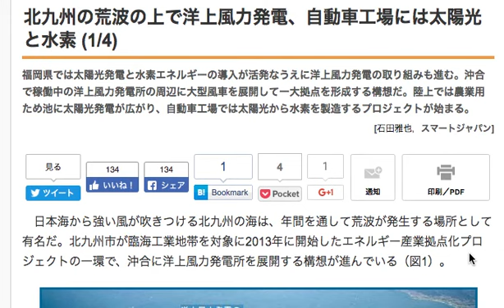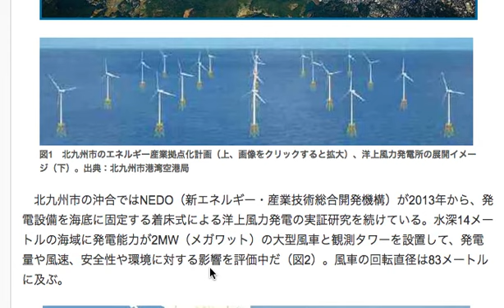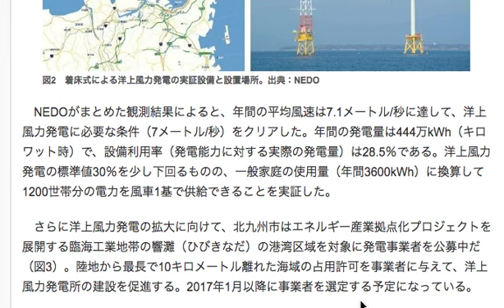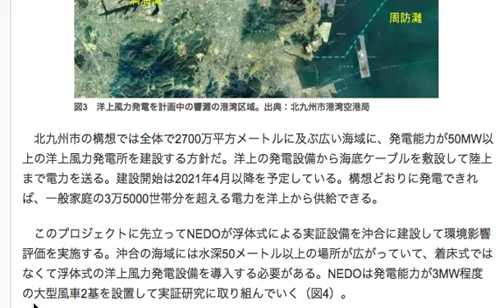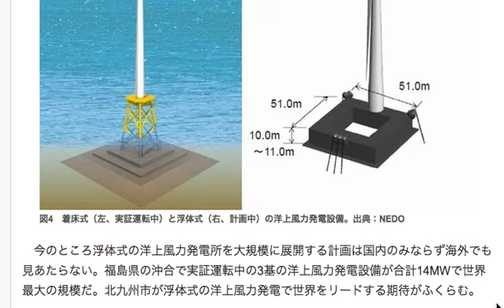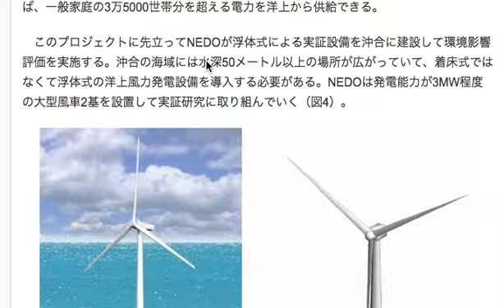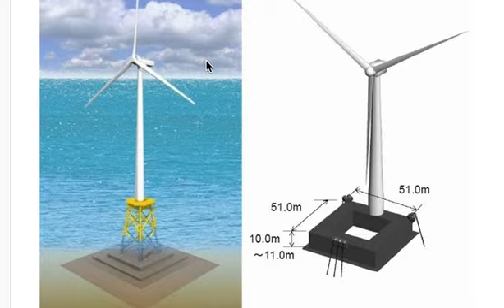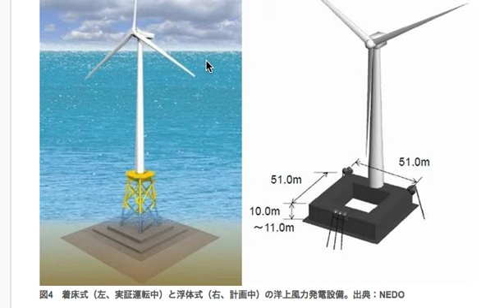北九州市での再生可能エネルギープロジェクト No1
北九州市で新たに港湾地域を中心として洋上風力発電のプロジェクトが立ち上がっています。
この地域は、明治以来から炭鉱などのエネルギー関連産業で発達してきた経緯があり
再生可能エネルギーでも大きく発展しそうな機運がありますね。

私自身はまだ行ったことがないので
どのような土地なのかイメージが湧かないのですが
特に福岡は空港からも近くてアクセスはいいと聞きます。

それと、食べ物も非常に美味しいものが多く
都心もコンパクトにできていて
とにかく移動が楽だと言う人もいますね。

この土地ならではの特色も多く持ちつつ
エネルギー関連でも盛り上がってくると
今後は九州地域も面白くなってくるのではないでしょうか。

今現在でも観光地域として、東南アジアからの観光客が
大勢訪れるそうで
インバウンドでも元気になりつつあるようです。

そんな方達が、再生可能エネルギーでの発電を大規模に行っているところを
実際に見ていけば
自国内でも流行らそうと思うのではないでしょうか。

東京オリンピックでの見せ方も大事ですが
こういった地道に見せていくことも必要だと思うんですよね。